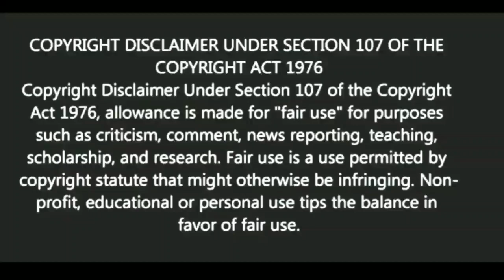কেউ যখন সাপোর্ট করছে না একটিবার শুনুন|Motivational video | স্বস্তিবার্তা#1854